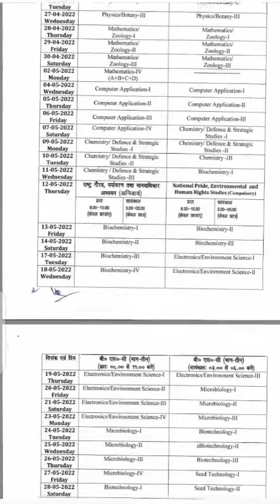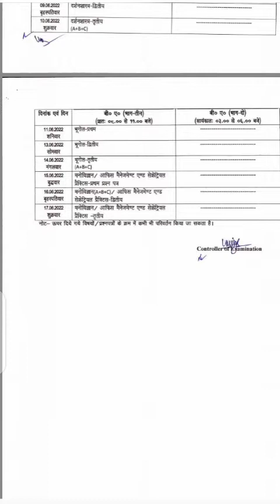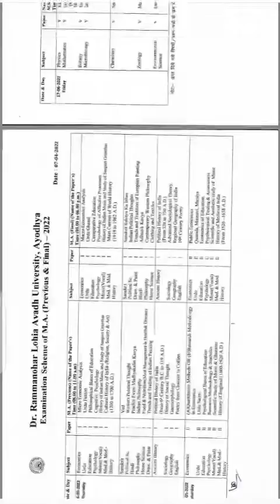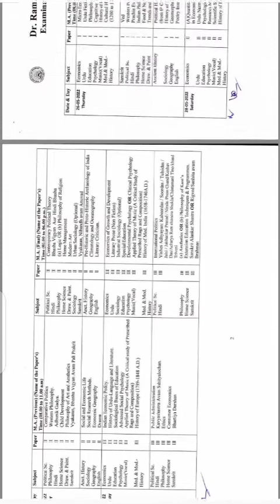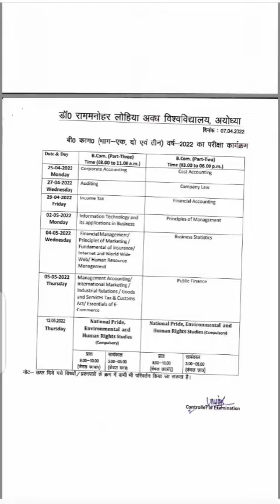Dr Ram manohar lohia avadh university ! exam date aa gaya hai ! BA 1st BA 2nd BA 3rd year 2022#ba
Dr Ram manohar lohia avadh university ! exam date aa gaya hai ! BA 1st BA 2nd BA 3rd year 2022. b a 1st year 2022 exam date
MSC exam date 2022
MSC 1st year 2022 exam date
Dr ram manohar lohia avadh university exam date 2022